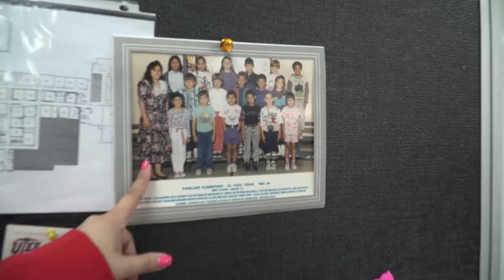Mrs Sandoval Parkland MS